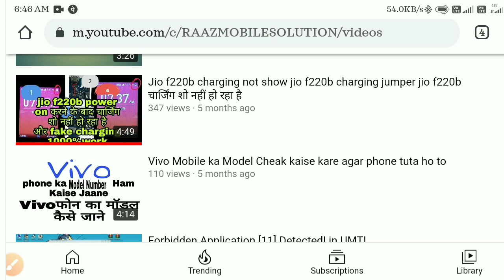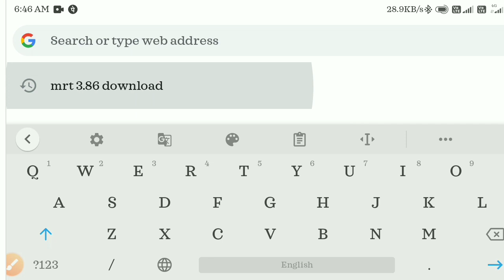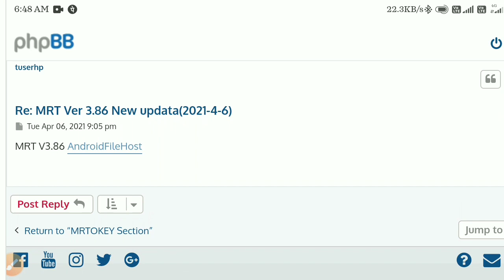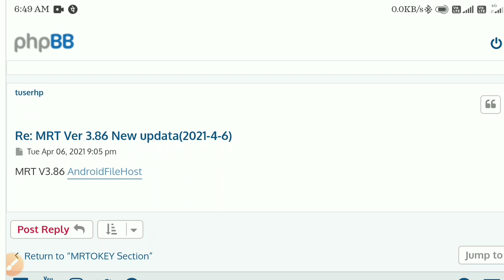Mrt 3.86 New Update Redmi Mi Acount Relock Fix / Add Redmi Vivo Qualcomm Cpu Unlock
Raaz Mobile Solution

Vivo Qualcomm Cpu Unlock
Oppo Qualcomm Cpu Unlock
Redmi Qualcomm Cpu Add
Realme Qualcomm Cpu Add